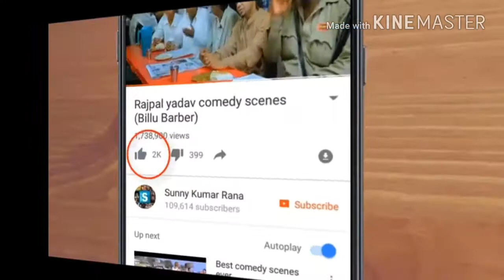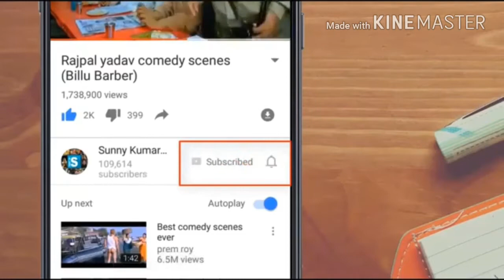Raat Diya Buta ke-full song-Pawan Singh-Amrapali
(2018)Bhojpuri song-full song-Pawan Singh-Amrapali videos
Raat Diya Bujha ke Piya Ka ka Kiya Bhojpuri song

new bhojpuri song pawan singh

bhojpuri songs video download

new bhojpuri song video

top 10 bhojpuri hit songs download

bhojpuri super hit song 2017

days ago · Bhojpuri Actress Amrapali Dubey Upcoming Movies List 2018, 2019 & Release Dates - MT Wiki providing latest updated Actress Amrapali Dubey All new Upcoming .

pawan singh wife new

akshara singh husband name

bhojpuri super star hero name

khesari lal yadav wife

akshara singh husband name and photo

dinesh lal yadav wife

ravi kishan wife

neelam singh

Songs

Pawan Singh / Bhojpuri

Dhadkan

Dhire Dhire · 2016

Chhalakata Hamro Jawaniya

Bhojpuriya Raja (Original Motion Picture Soundtrack) · 2016

Sorry Sorry

See all

Pawan Singh Songs Download: Pawan Singh Bhojpuri New Hit MP3 Songs ...

Pawan Singh Songs Download- Listen to Pawan Singh Bhojpuri songs MP3 free online. Play Pawan Singh hit new songs and download Pawan Singh Holi MP3 songs and music ...

SUPER HIT SONG | Chhalakata Hamro Jawaniya - FULL SONG | ...

Pawan Singh का सबसे हिट गाना - Akshara Singh - Bhar ...

PAWAN SINGH NEW SONGS 2017 || Bhojpuri Jukebox New Song ... - ...

Duration: 26:03

Pawan Singh A to Z Movies (2018) Mp3 Song - PawanMp3.IN

pawanmp3.in › category › Pawan Singh ...

Pawan Singh Movie Mp3 Songs | Arya DJ Bihar | Free Bhojpuri Mp3 Songs | Pawan Singh | khesari Lal Yadav |Pawan Singh Bhojpuri A to z Mp3 Songs |Khesari Lal Yadav A to Z ...

Apps

BHOJPURI - PAWAN SING
Free

Pawan Singh Video Songs 2017 (Bhojpuri Hit Gane)

PAWAN SINGH Best Songs

Pawan Singh & Nidhi - Luliya Ka - Superhit Film (SATYA) - Bhojpuri Hot ...

Duration: 2:33

pawan singh 2017 song

pawan singh chhalakata hamro jawaniya

bhojpuri song pawan singh dj

pawan singh sorry sorry

pawan singh 2017 mp3

pawan singh 2017 video

pawan si